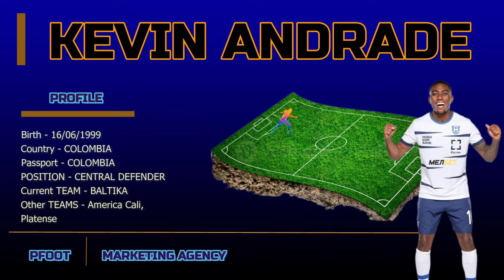Kevin Andrade Best OF 2024